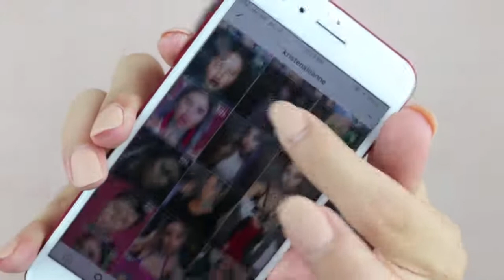Soy Senghour SOU MOA EPISODE 2 nhom srlah man CM